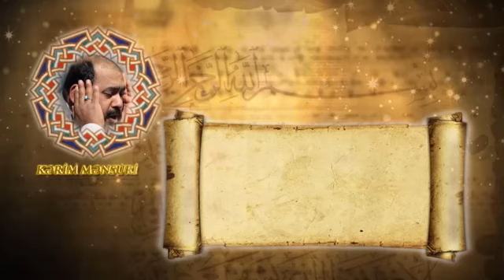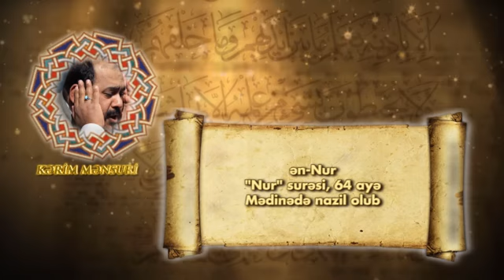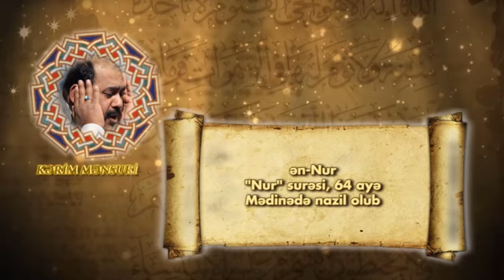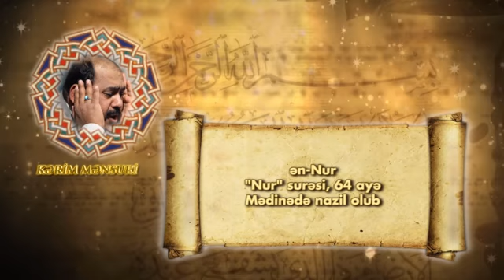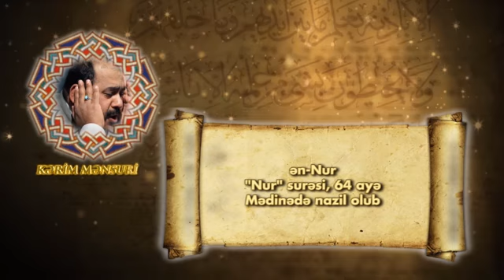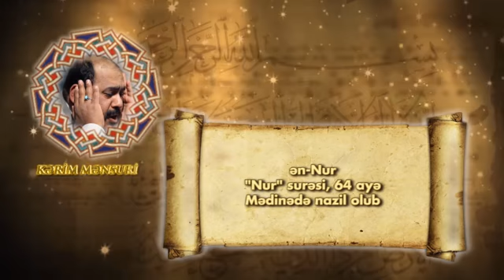ən-Nur surəsi - Qari Kərim Mənsuri